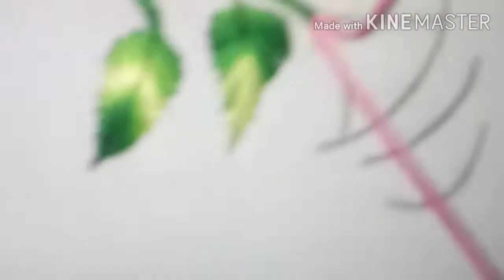How to make cockscomb flower(kalga) by hand embroidery in easy way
In this video I make a flower(kalga) by hand embroidery.